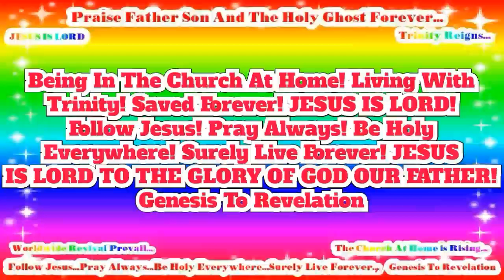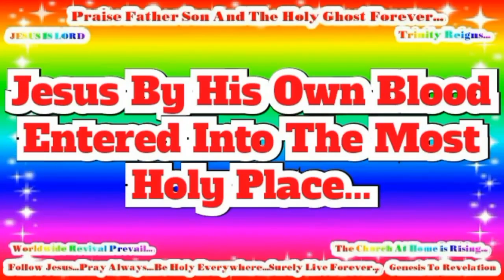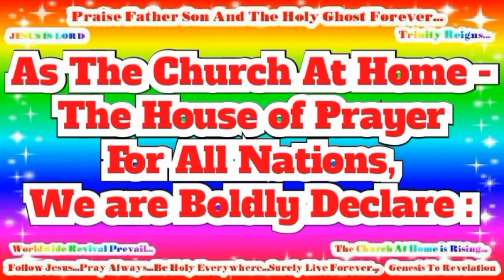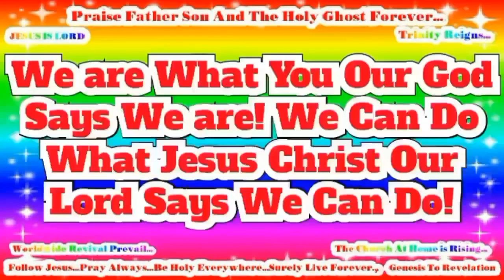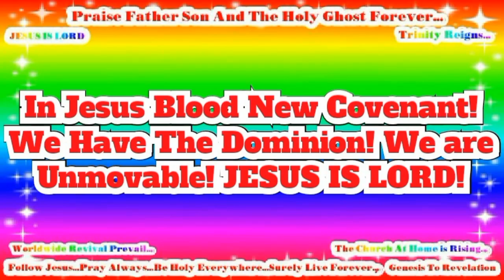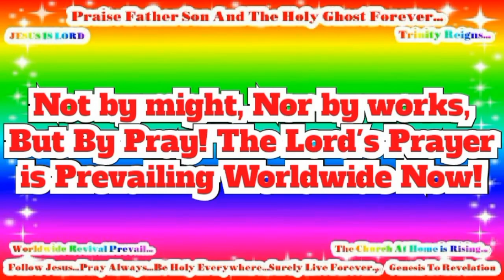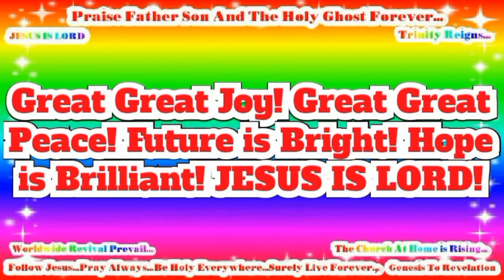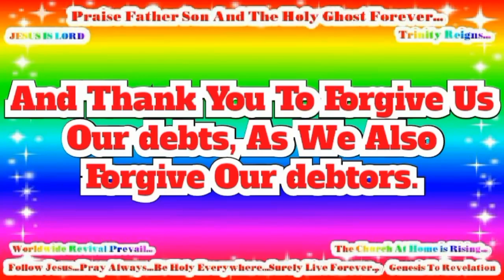JESUS SAVES! JESUS IS LORD TO THE GLORY OF GOD OUR FATHER! Genesis To Revelation! Victory Video(19)